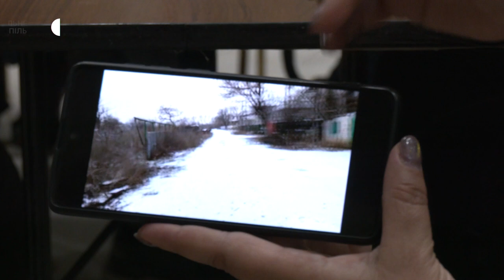Обговорили проблеми прийомних сімей під час війни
У Тернополі відбувся перший форум прийомних родин, на якому обговорили проблеми, з яким стикнулися батьки під час війни та способи їх вирішення. У ньому взяли участь представники влади, благодійних організацій, прийомні сім’ї і тому числі ті, які переїхали з прифронтових регіонів.